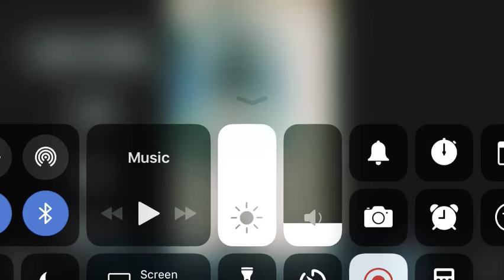Watercolor Tutorial On How To Paint A Guitar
Hope you found this video helpful. And remember “practice makes perfect” so keep practicing and you will improve and honestly mine doesn’t even look great. Please subscribe, like and turn on notifications for more videos like this one and if you have any ideas on what I should post next please let me know in the comments below!